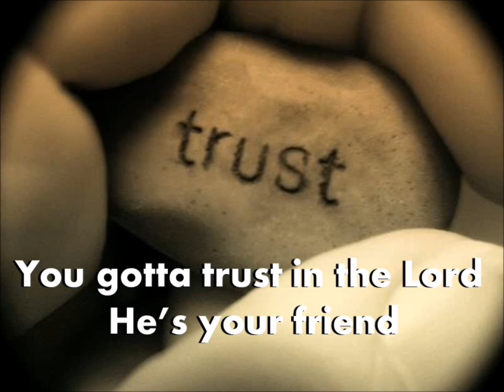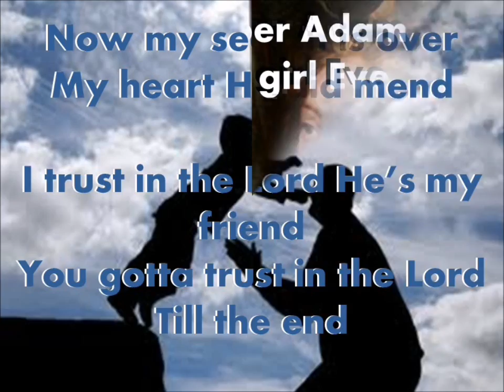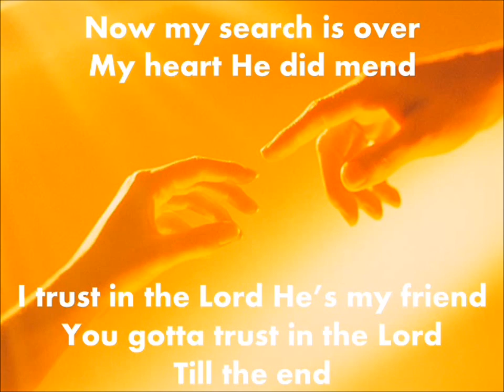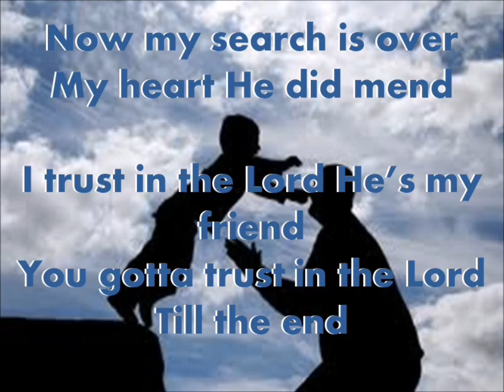Trust in the Lord (Desires of Kings)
in all your ways submit to him, and he will make your paths straight
Proverbs 3:5-6